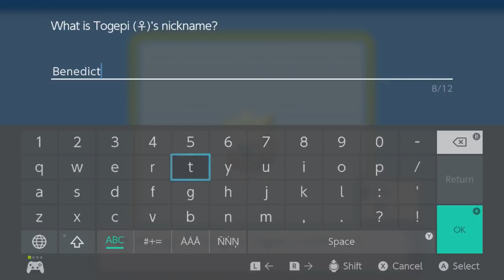CHIBI CYNTHIA!! Pokémon Brilliant Diamond and Shining Pearl - Episode 5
so basically she is smol

Pokémon Brilliant Diamond and Shining Pearl Walkthrough Part 5
Exploring Grand Underground and Cycling Road